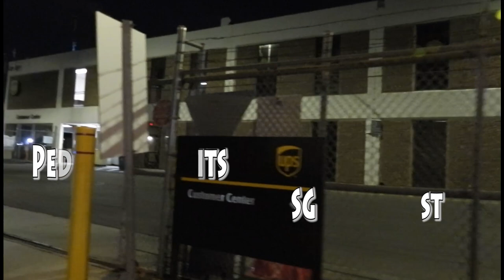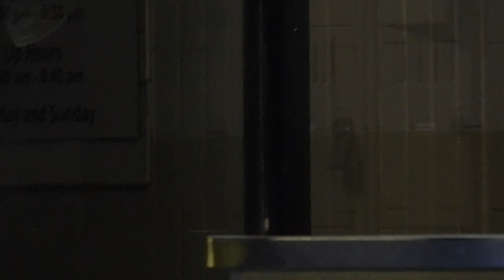**UPS Karen Flips Out** Honks For Help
Found This Irate Security Guard but Gets Put In Check!
Employees Freaks Out and Honks foe Help !!